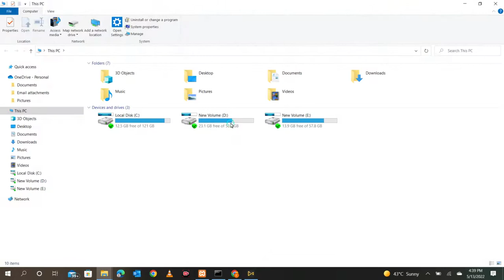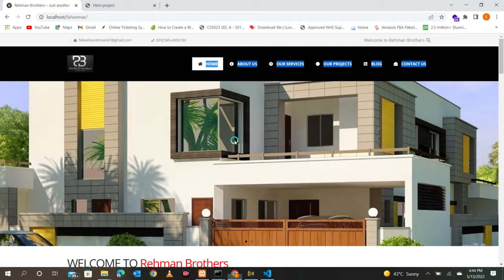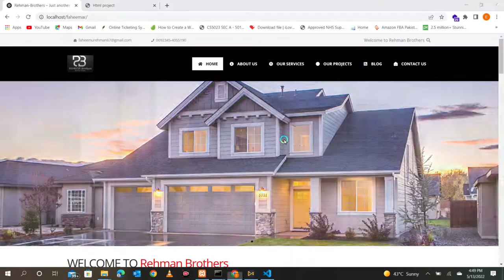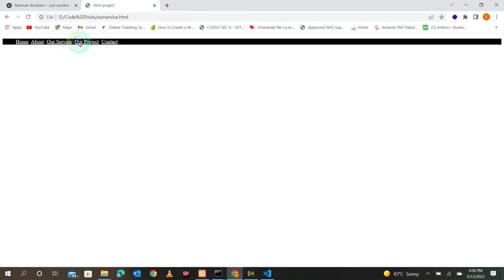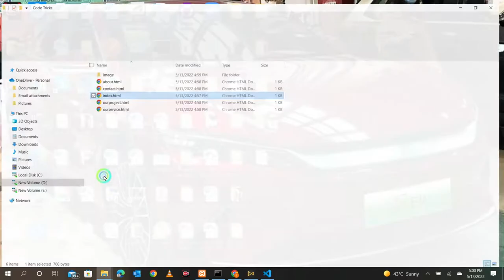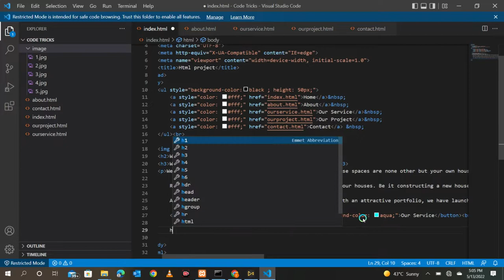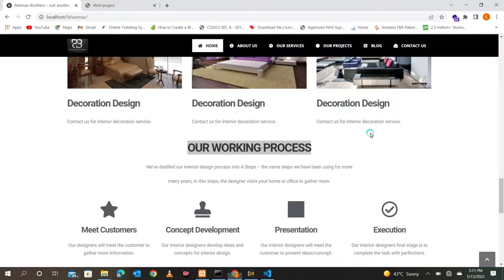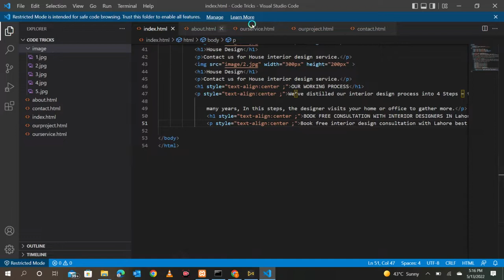Project-1 Website in html 5 Part-2 in vs code in Urdu| Sufyan Shahid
Hi everyone,  here is your web developer  sufyan shahid . I am going to start a project in HTML. After seeing this project ,you will be able to elaborate programming  and learn HTML  programe easily  without any ambiguity. After seeing this video you have not need to visit any academy /institute or website to clear you concepts .InshaAllah I will try my best and this is my aim to make you a best developer of the country and even of the world. Remember me in your prayers .